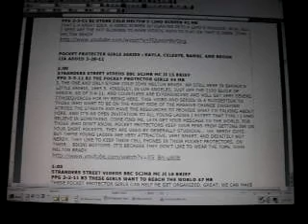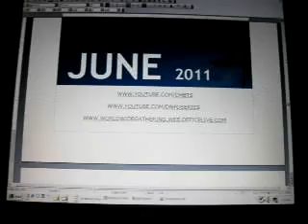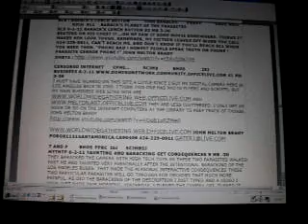RED SARGEA4N10 4 11ATANKFULLOFEXTERNALHARDDRIVESGOESONLEAVEWORLDWIDE52MB2 56